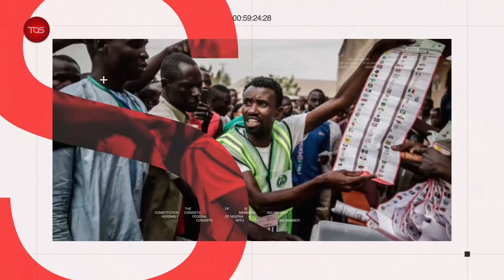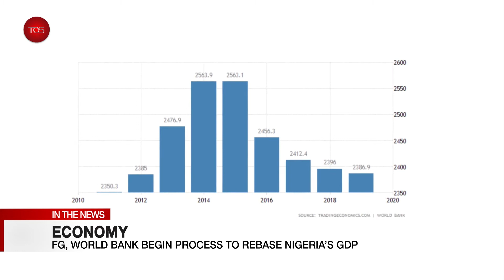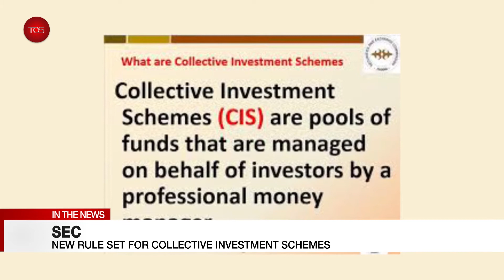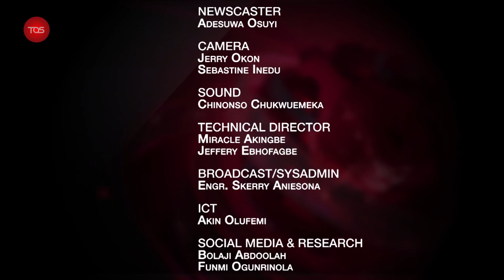TOS TV National News - February 4, 2021